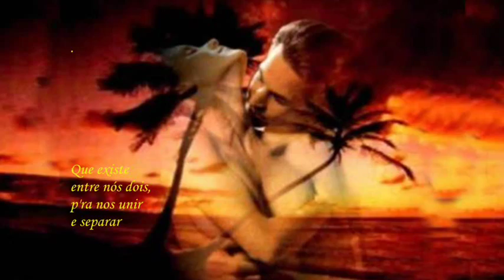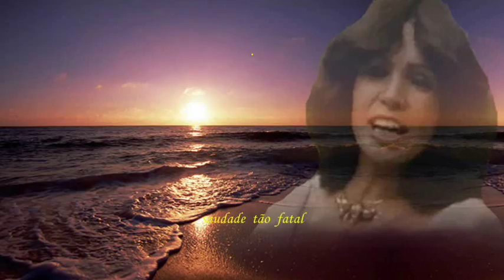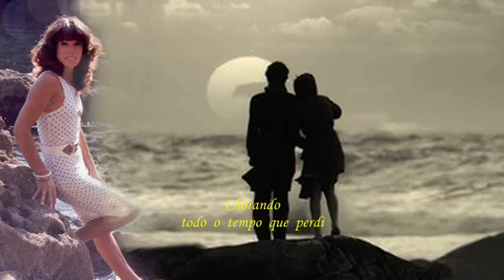Suzy Paula _ Saudades do Brasil em Portugal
Saudades do Brasil em Portugal, tema de Vinicius de Moraes que dedicou este Fado a Amália. Hoje neste post em vídeo, trago a sempre jovem Suzy Paula, ela que esteve larga temporada no Brasil, aproveita e mata uma saudadesita daquela terra e daquelas gentes. Um abraço. Américo